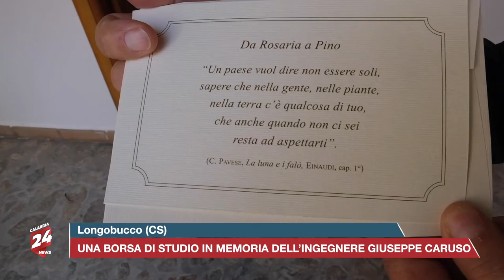Longobucco (CS), una borsa di studio in memoria dell'ingegnere Giuseppe Caruso